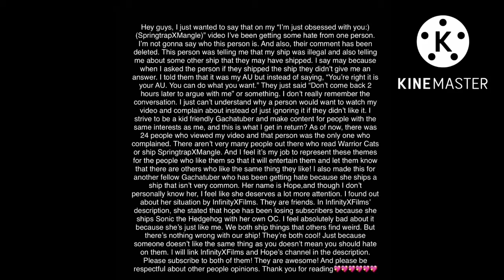Taking you home...MEME (Watch until the end) -Gacha Club-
Apps used:

Gacha Club
Kinemaster
Capcut
FlipaClip(for thumbnail and edit)

‼️DO NOT STEAL, TRACE, COPY, CLAIM OR REUPLOAD MY VIDEOS!!‼️